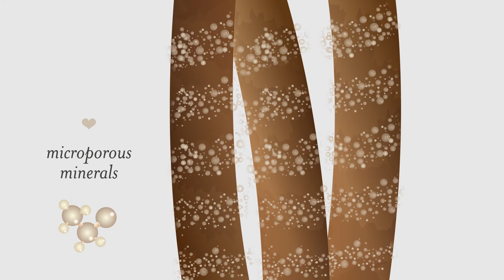Drybar Triple Sec in NEW Lush Scent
Alli Webb, founder of Drybar, shares how to use Drybar's most loved Triple Sec 3-in-1 to add texture, create beachy waves, and refresh any blowout. Now in a new scent!